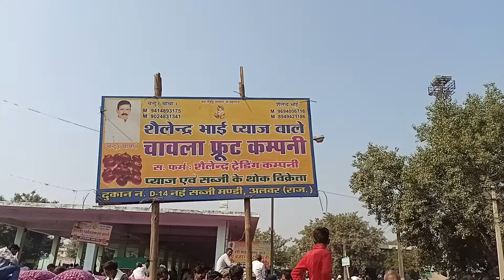चंदू चाचा प्याज वाला की फड़ से प्याज की लाइव नीलामी आज अलवर प्याज़ मण्डी राजस्थान/ Onion Rate Today